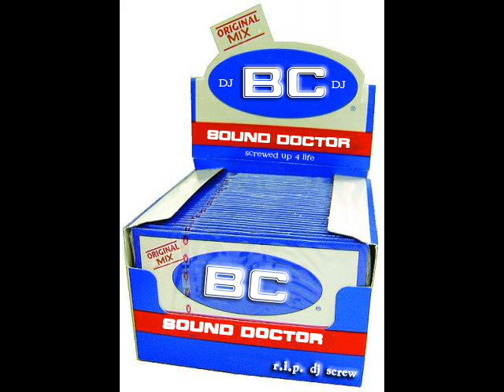BC Powder Gangsta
Shit don't stop. DJ BC Powder is still holdin'! Old shit or new, I'm gone make it do. What's up Z-Ro, G-Maab, Trae, My old school potna; Killa Kyleon. What up Slim Thug & my nigga Chris Ward. J-Dawg too. Screw luv